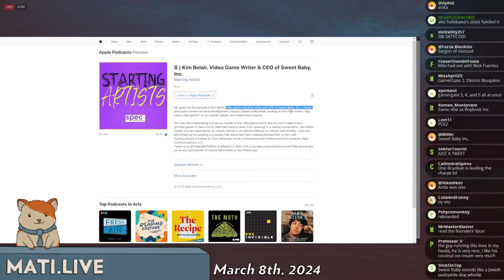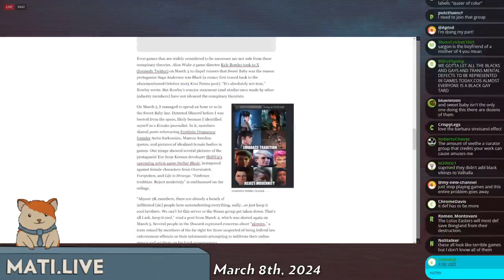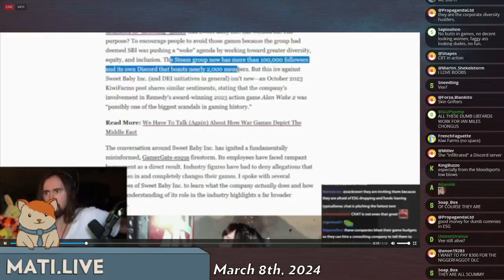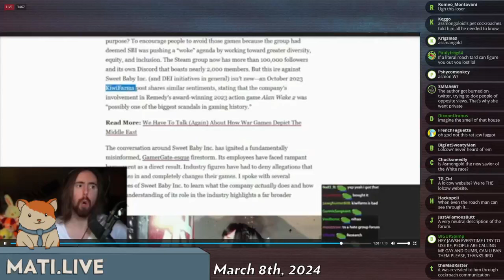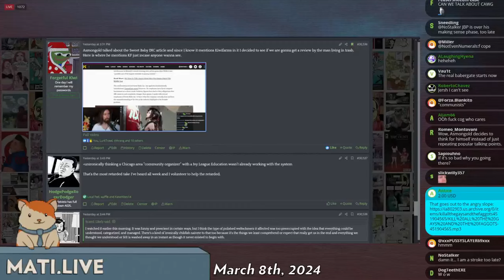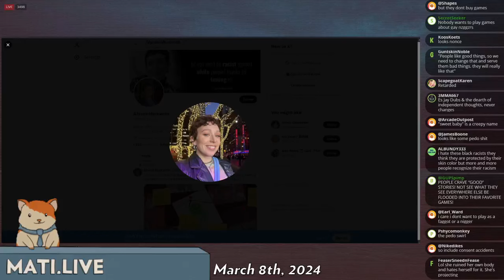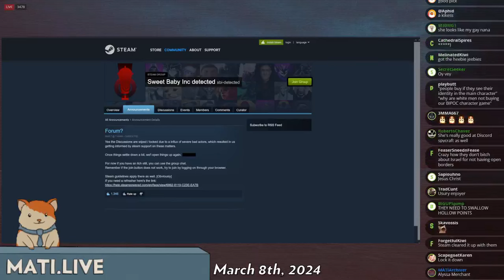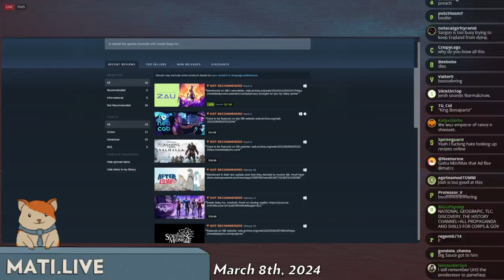Gamergate 2 has commenced - Mad at the Internet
Apologize to Sargon.